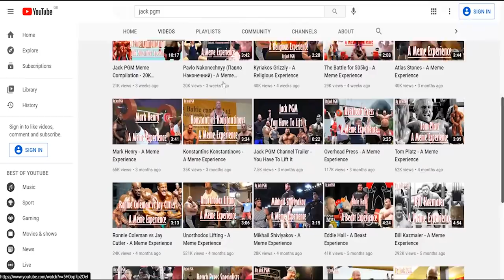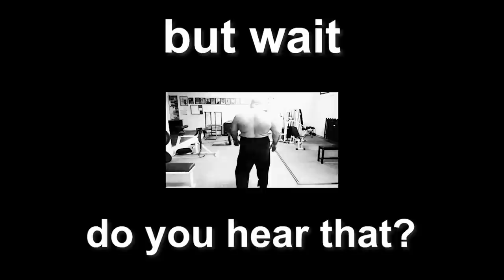Orthodox Lifting - A Meme Experience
apologies for the thumbnail with 3 pixels

Song - Noize Freaks - Freedom